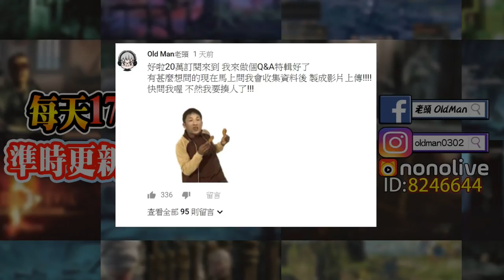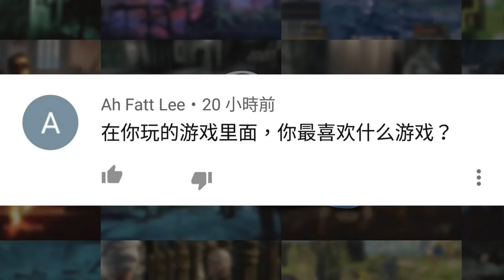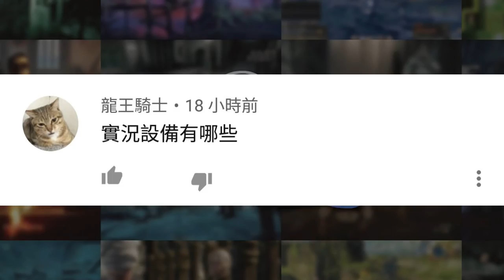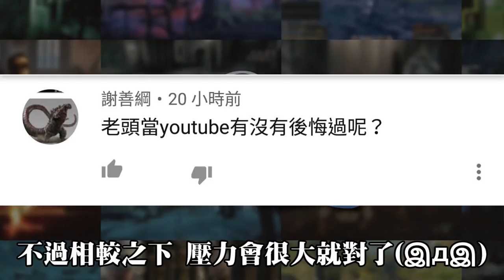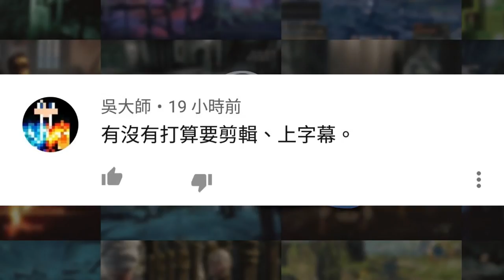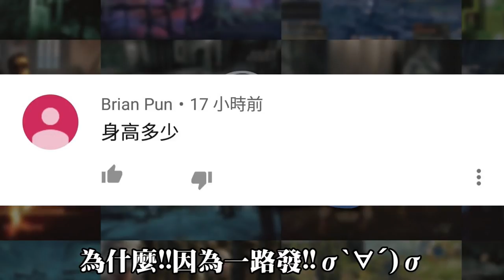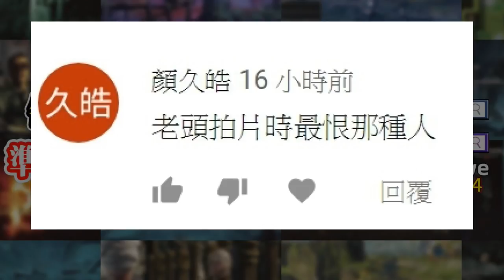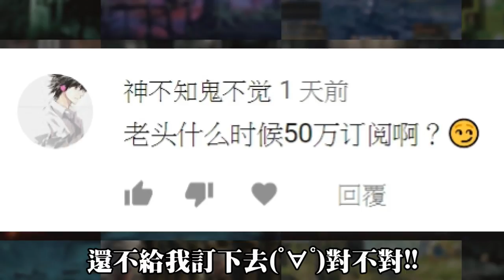【老頭】20萬訂閱Q&A 有沒有女友? 幾歲? 多長? 多高?